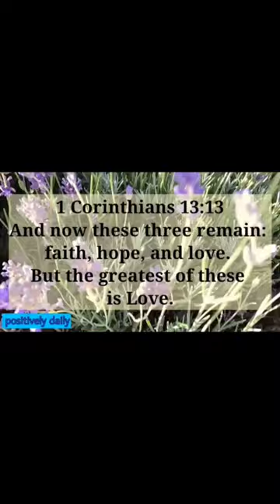Love is the greatest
1 Corinthians 13:13

Highlighted NOVENA videos:
1. A 30 minute Meditation Prayers or Favorite Novenas (From 30 Favorite Novenas) for:

2 .Prayers for healing and for protection ( from 30 Favorite Novenas)- Novenas for urgent needs, for urgent requests, for those who are sick, for those who are suffering, for healing and for protection)

3. Novena to St. Martin De Porres ( Feast, November 5)- Father of the poor, Patron of the needy, Help of the sick)

4. Novena in Urgent Need to the Infant Jesus of Prague- Many miracles have occurred through intercession to the Divine Infant.

5. Novena to St. Michael the Archangel (Feast, September 29)- Patron saint of the Military, Police officers, Firemen, death, and people who work in dangerous condition

6. Novena to St. Raphael the Archangel (Feast October 24)- St. Raphael is the "Medicine of God". Patron Saint of healing of body,mind and spirit.

7. Novena to Our Lady of Perpetual Help (Feast, June 27)- Perpetual help means an assistance, an act of mercy, an act of uninterrupted piety that never ceases/stop toward us.